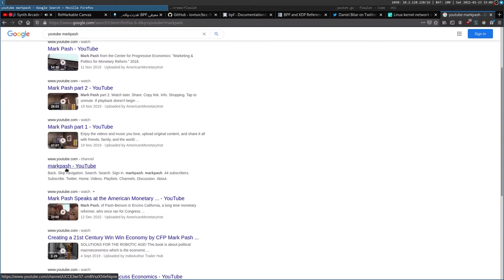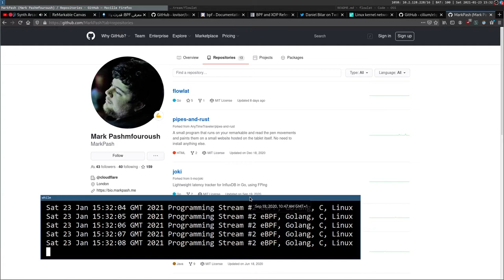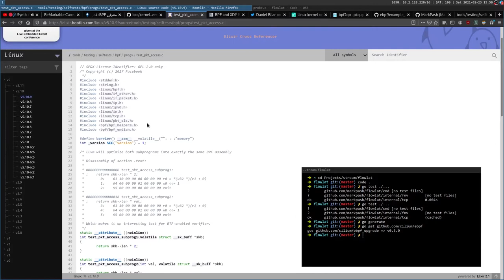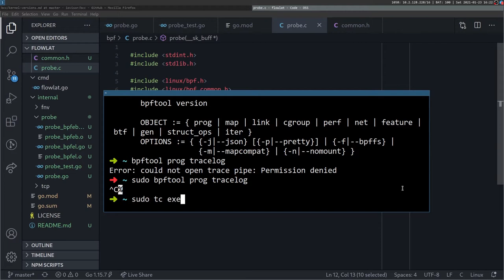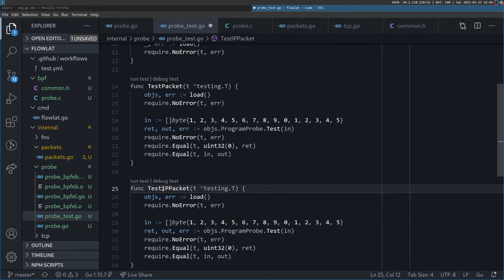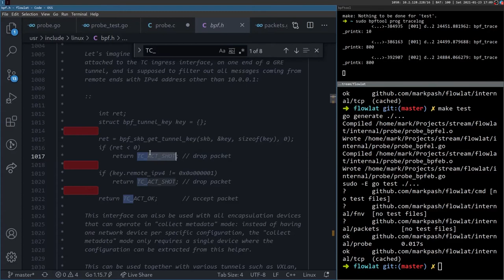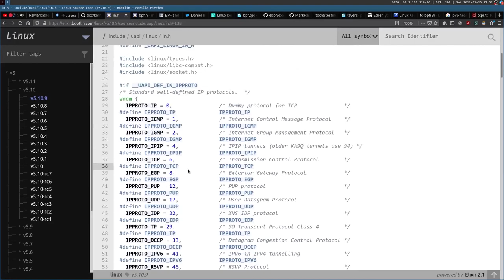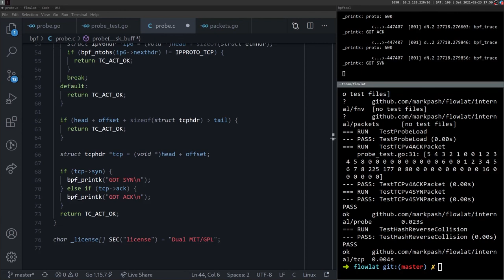#12 - Network Programming with Golang and eBPF Episode 2 - استریم برنامه‌نویسی شبکه قسمت دوم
Network Programming with Golang and eBPF Episode 2, Streamed live

00:00 - شروع استریم

22:24 - برنامه‌نویسی